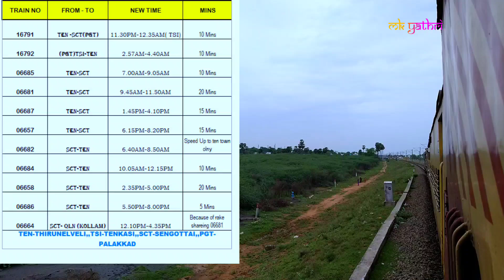Train speed increase between TEN SCT, Indian Railways.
Train speed increase between TEN SCT